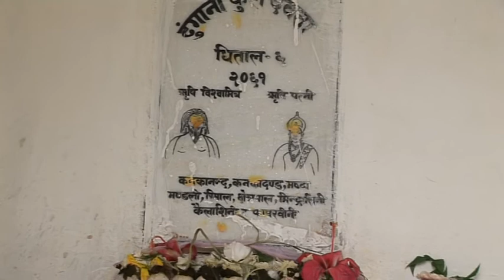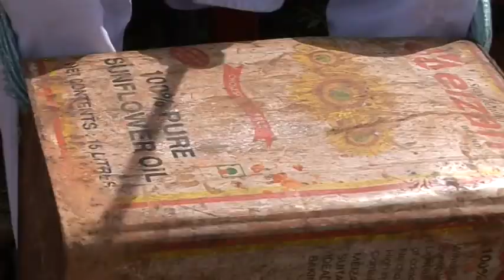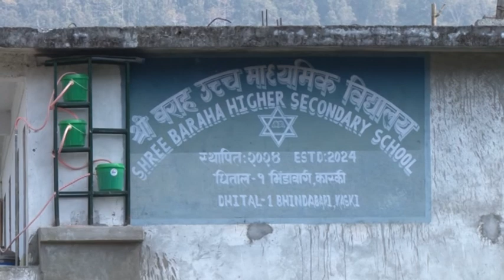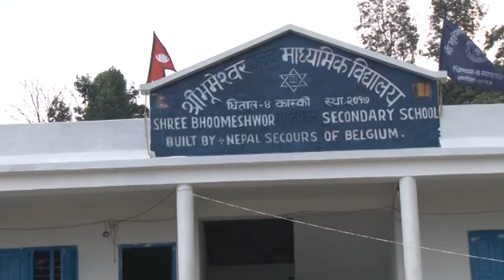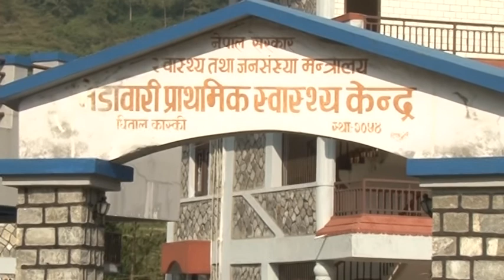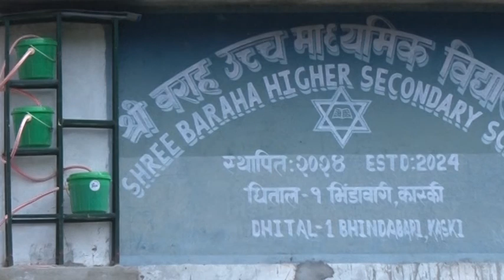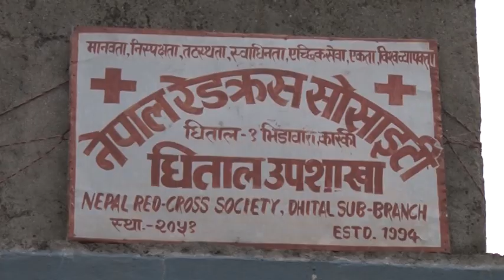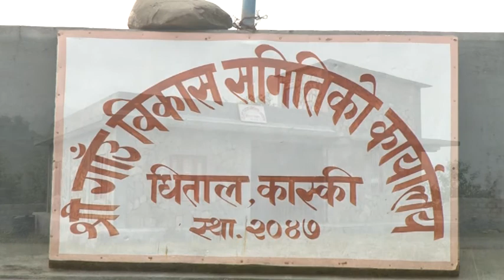Dhital Ghau Docu English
Script/Director: Chhabi Subedi
Narration: Deepandra Pahari
Camera/Edit: Prem Gurung
Production: Namaste Pokhara Broadcasting Studio Pvt. Ltd.
Mahendrapool, Pokhara
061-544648